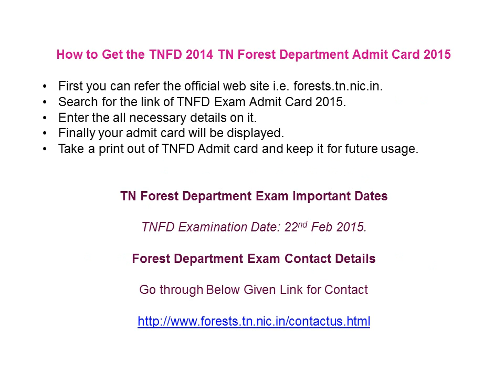TN Forest Department Exam Admit Card 2015